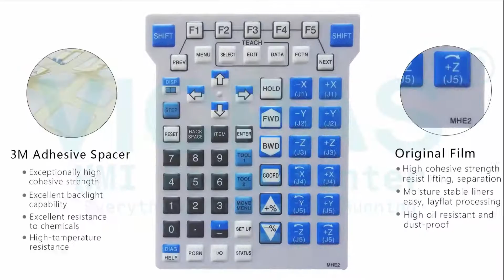How to Repair A05B-2430-C200 Fanuc Teach Pendant Keypad Touchscreen LCD Display Housing?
Fanuc Teach Pendant A05B-2430-C200 Terminals Keypad Touch Screen LCD Display Plastic Case Repair Kits
where you can find Fanuc Teach Pendant A05B-2430-C200 Membrane Keypad, touch glass, lcd display and plastic shell, more part and product detail than you ever thought possible!

Skype:cmt-kandy
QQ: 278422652